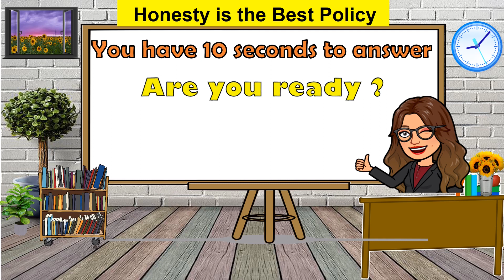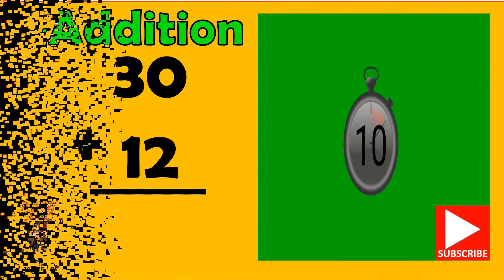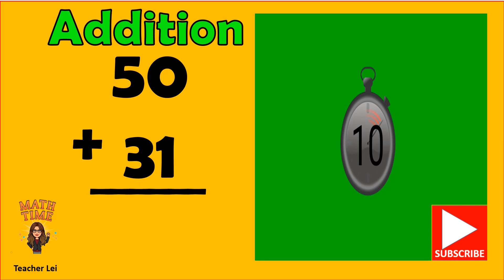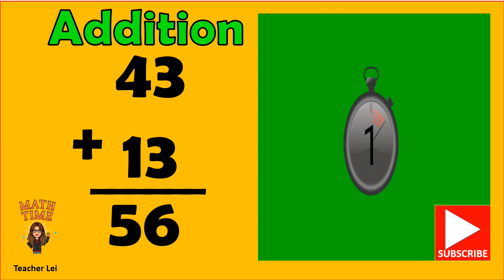addition 2 digits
Let's  enjoy while learning.

more learning videos soon.